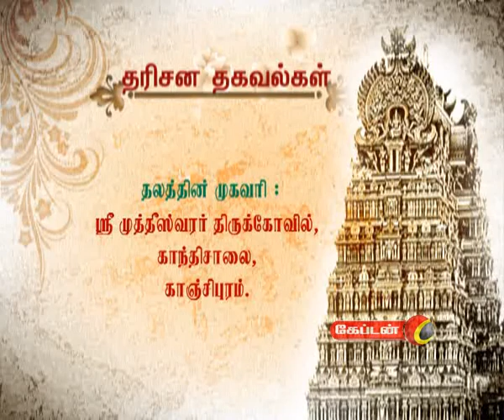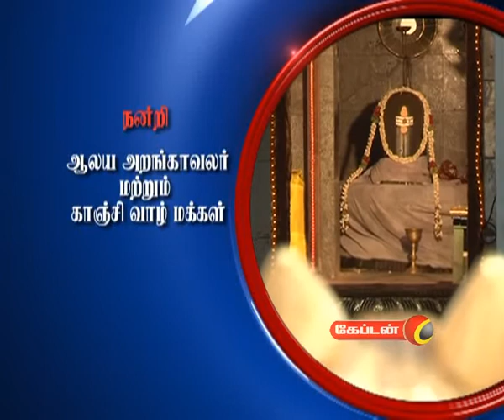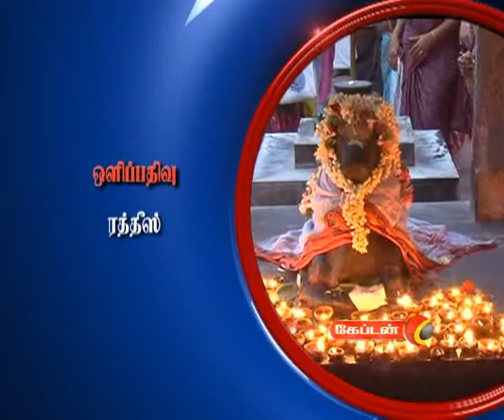CAPTAIN TV DEIVATHIRUTHALAM EP14 P3